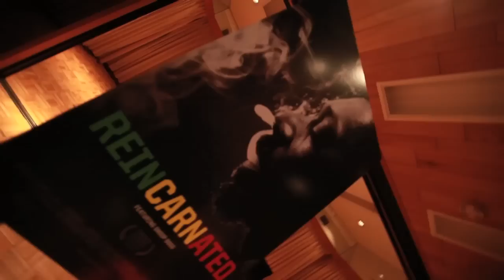Snoop Lion 1 on 1 & Uncut on Suge Knight, Drake, Diplo, & Reincarnated w/ DJ Skee (Snoop Dogg)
DJ Skee and AXS TV / Skee.TV sat down with Snoop Dogg (aka Snoop Lion) for an extended, in depth, and, at times, very personal chat. This uncut interview covers the evolution of his identity and music including his first comments after squashing his beef with Suge Knight, discussing the meaning behind his new album and documentary, Reincarnated, why he is speaking out about gun violence, putting Drake on his new single and his connection to gun violence (after a gun incident in Toronto), working on a reggae album with Diplo, and much more.

Snoop on Suge Knight:
"Time heels all wounds. And then being a bigger man. And being one who accepts responsibility, being right or wrong. I like saving lives, I don't like taking lives. If that means putting my hand out saying I'm wrong, I apologize and be cool, I'll do that. As opposed to me pulling a gun out...and me doing something vicious to you."

Snoop on what Suge gave him:
"He gave me a voice to speak."

Snoop on why he put Drake on the "No Guns Allowed" Record:
"I knew about that certain shooting incident in Toronto. I always love Drake. I love him for his writing. He delivers great party records. I wanted him to say something on this record. But I feel like something and address some things that needed to be said. And take the party out of it for a minute."

Snoop on the "No Guns Allowed" message:
"Guns kill. Guns are good and bad. Good when they're in the right hands, band when they're in the wrong hands."

Snoop's twelfth studio album titled Reincarnated in reference to the transformation from Snoop Dogg to Snoop Lion. Executively produced by Major Lazer / Diplo, the album is influenced by the Rastafarian movement includes features from Chris Brown, Busta Rhymes, Drake, & T.I. and more. Reincarnated the album is set to release April 23, 2013.

Reincarnated is also the name of the documentary film about Snoop Dogg's journey that will be released March 15, 2013.